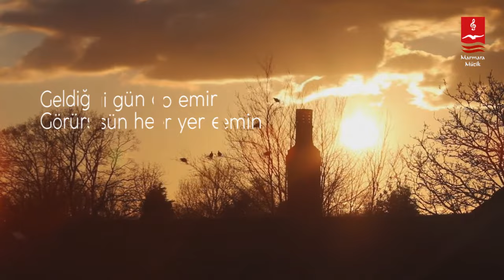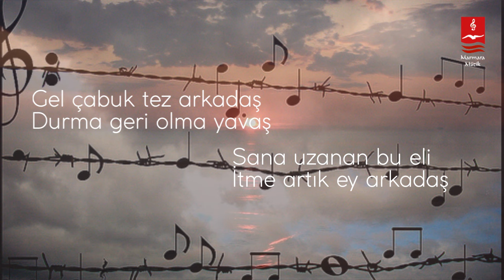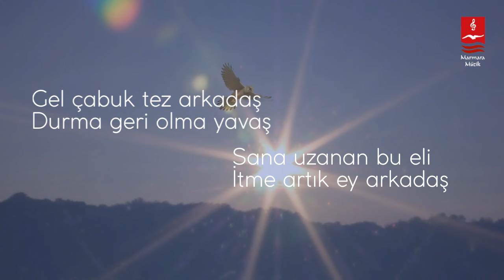EŞREF ZİYA "GEL ARKADAŞ" ( 1991 )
GEL ARKADAŞ

Geldiği gün o emir görürsün her yer emin
Kalma sakın geriye al kervanda sen yerin
Gel çabuk tez arkadaş durma geri olma yavaş
Sana uzanan bu eli itme artık ey arkadaş

Güzel günler pek yakın kalk diril ve diren
Uyma sakın putlara yalnız Allah'a güven

Hüküm Allah'ındır bil hakimler hakimidir
Sahte rableri bırak Resul'ün yoluna gir

ALBÜM : KALKSAM VE DİRİLSEM